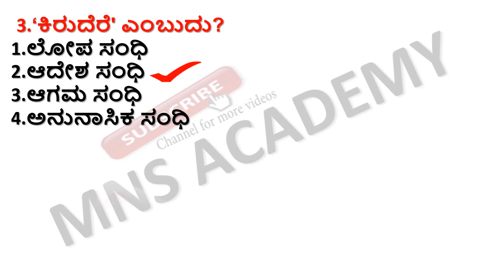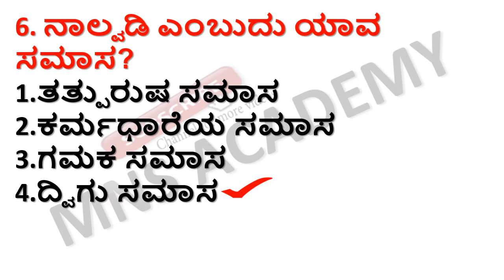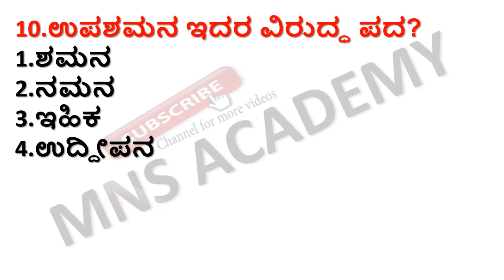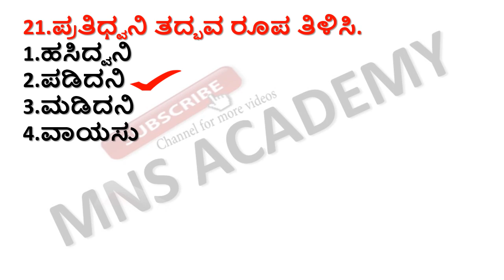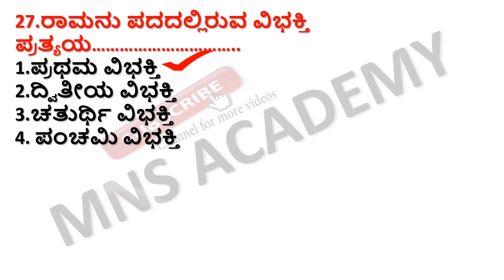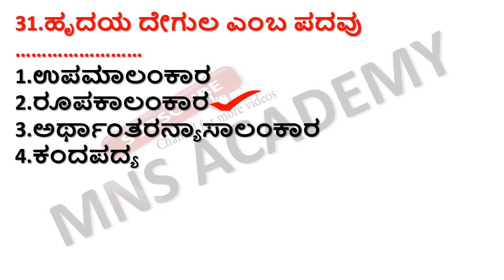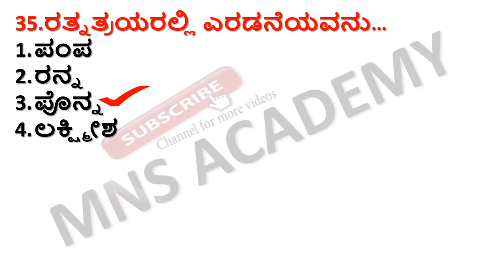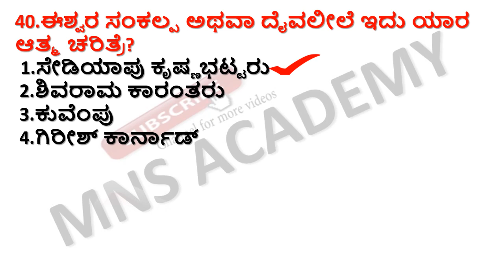FDA / SDA EXAM TOP 40 GENERAL KANNADA MODEL QUESTIONS